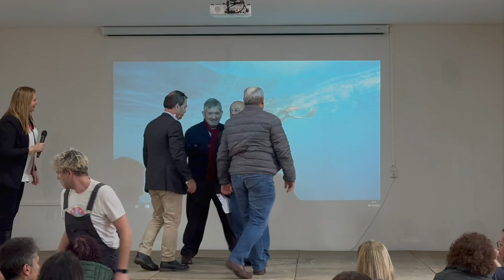Acto institucional. CRA Rio Tajo. Implicarte. Castilla La Mancha